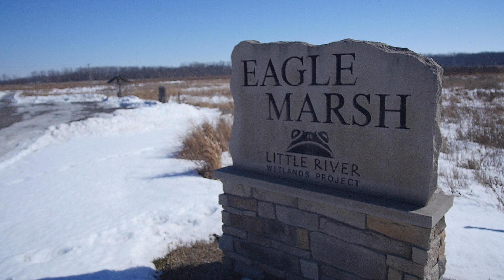A still, peaceful day at Eagle Marsh Wetland Nature Preserve.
It’s hard to explain, or maybe not, that my wanderings through the marsh were just so relaxed and communicative, even with sopping hiking shoes at the end.
My family and friends by founding Eagle Marsh gave me and anyone who has time to rest the chance to connect to something primal, something that tells me that God will restore all things.